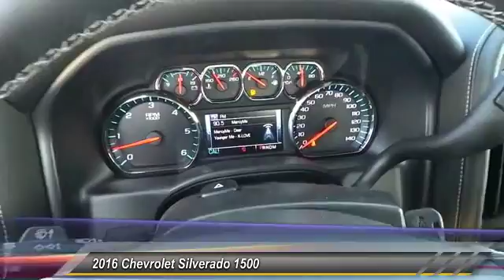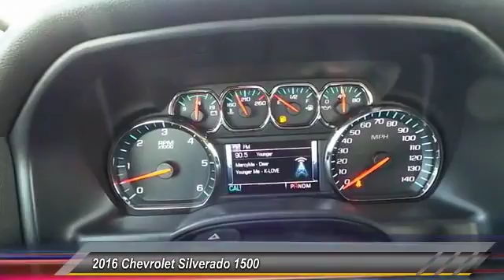2016 Chevrolet Silverado 1500 Odessa TX GG369295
2016 Chevrolet Silverado 1500 2WD Crew Cab 143.5 LTZ w/1LZ

5020 N. John Ben Shepperd Parkway

Heated Leather Seats, NAV, Tow Hitch, SEATING, HEATED AND VENTED PERFORATED LEATHER-APPOINTED FRONT BUCKET, Remote Engine Start. FUEL EFFICIENT 21 MPG Hwy/15 MPG City! SIREN RED TINTCOAT exterior and JET BLACK interior, LTZ trim AND MORE! KEY FEATURES INCLUDE Back-Up Camera, Satellite Radio, Onboard Communications System, Trailer Hitch, Remote Engine Start, Dual Zone A/C. Keyless Entry, Privacy Glass, Steering Wheel Controls, Alarm, Electronic Stability Control. OPTION PACKAGES WHEELS, 20 X 9 (50.8 CM X 22.9 CM) CHROME, LTZ PLUS PACKAGE includes (JF4) power adjustable pedals, (UQA) Bose premium audio system, (UD5) Front and Rear Park Assist and (UVD) heated leather steering wheel, SEATING, HEATED AND VENTED PERFORATED LEATHER-APPOINTED FRONT BUCKET, SEATS, FRONT FULL-FEATURE LEATHER-APPOINTED BUCKET WITH (KA1) HEATED SEAT CUSHIONS AND SEAT BACKS includes 10-way power driver and front passenger seat adjusters, including 2-way power lumbar control, 2-position driver memory, adjustable head restraints, (D07) floor console, storage pockets and (K4C) Wireless charging. BOSE SOUND WITH 6 SPEAKER SYSTEM (7 speaker system including subwoofer when ordered with bucket seats), SIREN RED TINTCOAT, AUDIO SYSTEM, CHEVROLET MYLINK RADIO WITH NAVIGATION AND 8 DIAGONAL COLOR TOUCH-SCREEN, AM/FM STEREO with seek-and-scan and digital clock, includes Bluetooth streaming audio for music and select phones; USB ports; auxiliary jack; voice-activated technology for radio and phone; featuring Apple CarPlay capability for compatible phone. BED LINER, SPRAY-ON, PICKUP BOX BED LINER with bowtie logo. Liner is permanently bonded to the truck bed providing a water tight seal. The textured, non-skid surface is black in color and robotically applied. Spray-on liner covers entire bed interior surface below side rails, including tailgate Plus TT&L and fees. Price contains all applicable dealer incentives and non-limited factory rebates. You may qualify